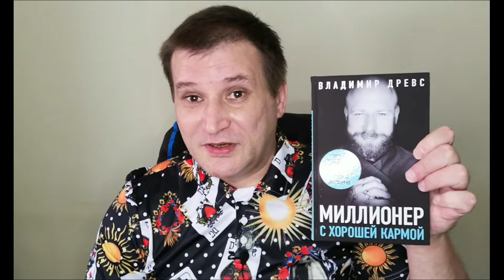Миллионер с хорошей кармой С большой благодарностью Владимиру Древсу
@doktor_drevs канал автора книги мои рекомендации